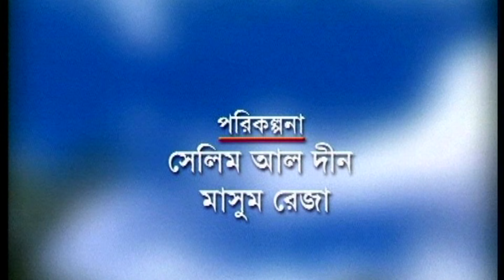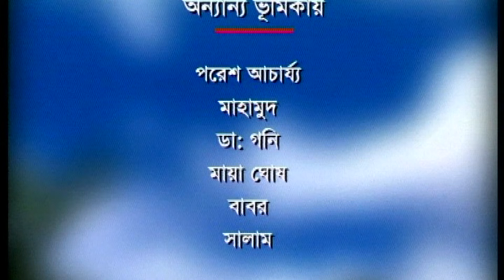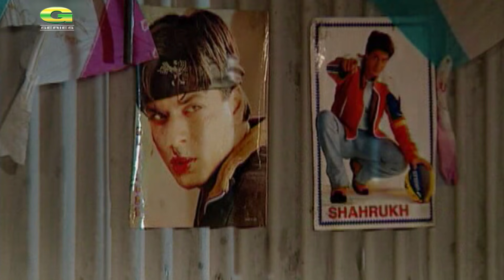Ronger Manus || Epi 66 - 70 | ft A T M Shamsuzzaman, Salauddin Lavlu, Fazlur Rahman Babu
Cast : A.T.M. Shamsuzzaman, A.K.M. Hasan, Pran Roy, Salauddin Lavlu, Fazlur Rahman Babu, Rahmat Ali, Anisur Rahman Milon
Ahmed Rubel, Tania Ahmed, Bonna Mirza, Mukti, Rumana
Wahida Mallik Jolly, Somu Chowdhury, Paresh Acharya
Producer : Ehsanul Aziz Babu
Story : Selim Al Deen & Masum Reza
Editing : Shahnawaz Sajid
Director : Salauddin Lavlu
Label : G Series